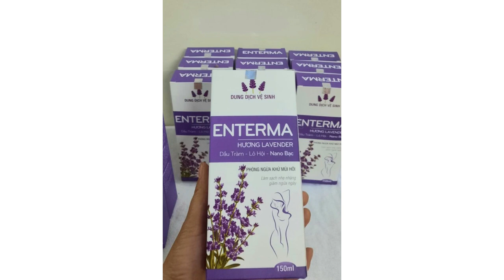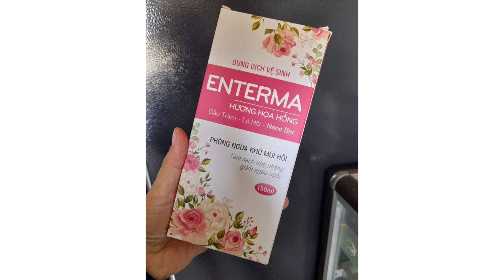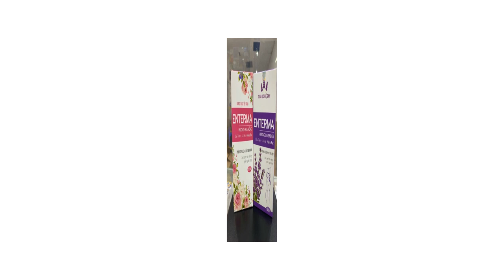Dung dịch vệ sinh Enterma 150ml Delavy - Giúp vệ sinh vùng kín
Công dụng
Giúp vệ sinh vùng kín hàng ngày.
Giúp kháng khuẩn, khử mùi, làm sạch khô thoáng vùng kín.
Ngăn ngừa các bệnh nấm ngứa, mùi hôi khó chịu viêm nhiễm vùng kín. Hương thơm nhẹ nhàng, quyến rũ, từ tự nhiên, an toàn không gây kích ứng